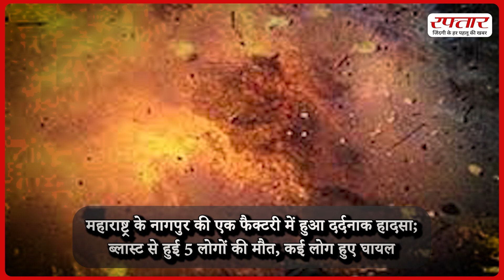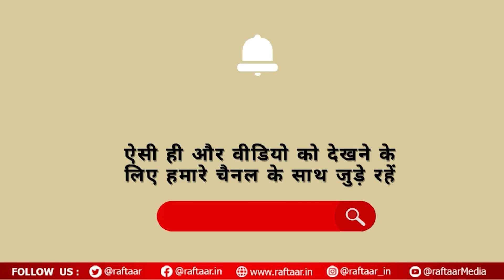Top 10 News | Supreme Court के आदेश के बाद 23 जून को होगी NEET परीक्षा आयोजित | T20 World Cup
◆ महाराष्ट्र के नागपुर की एक फैक्टरी में हुआ दर्दनाक हादसा; ब्लास्ट से हुई 5 लोगों की मौत, कई लोग हुए घायल

◆ जम्मू-कश्मीर में हाल में हुई आतंकी घटनाओं के बीच पीएम मोदी ने NSA समेत दूसरे अधिकारियों संग की बैठक

◆ विदेश राज्यमंत्री कीर्तिवर्धन सिंह पहुंचे कुवैत, पीड़ितों से मिलकर लिया मामले का जायजा

◆ जलमंत्री आतिशी ने मुख्यमंत्री अरविंद केजरीवाल से तिहाड़ जेल में की मुलाकात

◆ Supreme Court के आदेश के बाद 23 जून को होगी नीट परीक्षा आयोजित, 1563 कैंडिडेट ले सकेंगे हिस्सा

◆ चांदी में बेतहाशा गिरावट, 2000 रुपये टूटकर नीचे आई तो सोना भी 600 रुपये तक हुआ सस्ता

◆ पेमा खांडू ने तीसरी बार मुख्यमंत्री पद की ली शपथ, अमित शाह और जेपी नड्डा रहे मौजूद

◆ NEET को लेकर आये  सुप्रीम कोर्ट के फैसले पर  शिक्षा मंत्री बोले- 'पेपर लीक का कोई सबूत नहीं'

◆ T20 World Cup 2024 में आज बांग्लादेश और नीदरलैंड में भिड़ंत, एंगलब्रेख्त और तौहीद पर सबकी नजरें

◆ 'पुष्पा  2' के फैंस होंगे निराश, 15 अगस्त को नहीं रिलीज हो पायेगी अल्लू अर्जुन की फिल्म